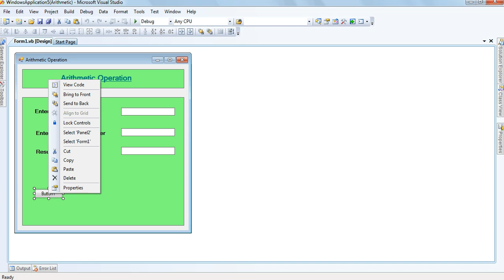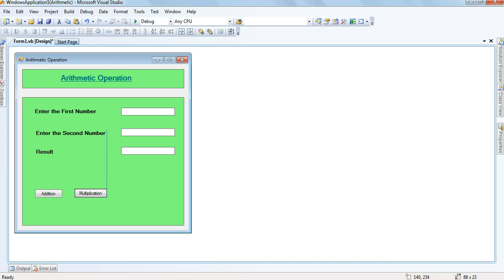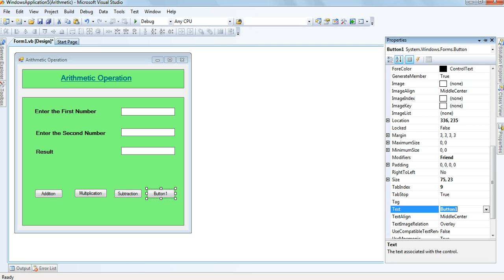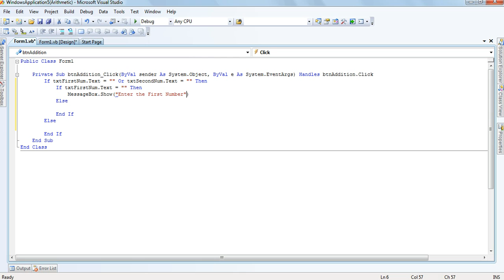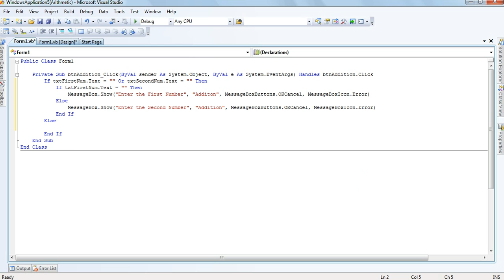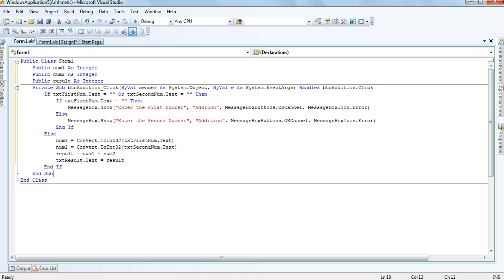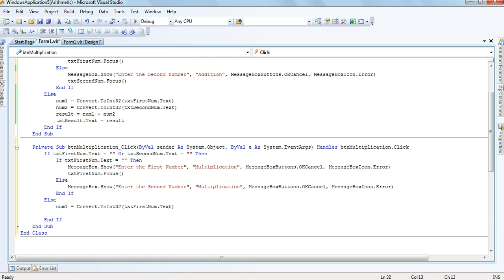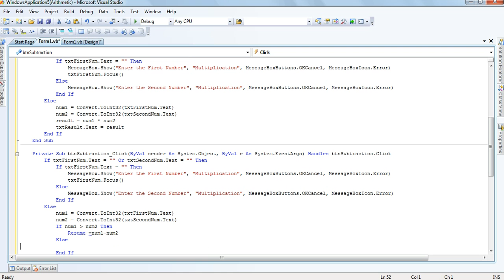Arithmetic Opeation Part 1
Arithemtic Operation in Vb.Net Using the Control TextBox, Label and Button. It Will Perfor all the Arithemtic operation like Addition, Multiplication, Divison and Subtraction